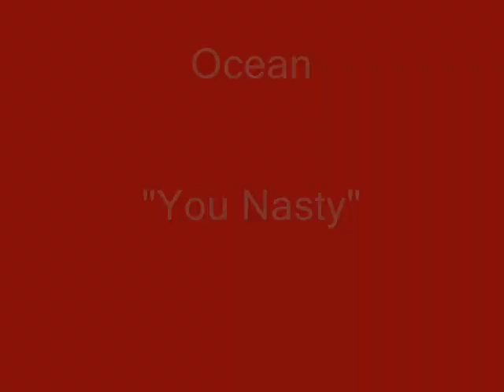Ocean - You Nasty